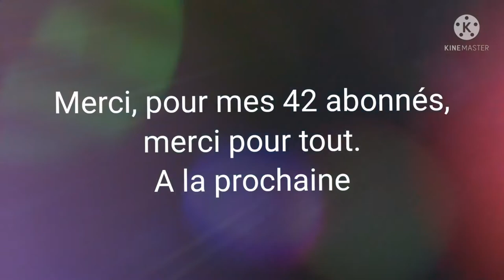Les train de la région Auvergne-Rhône-Alpes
Depuis l'apparition de la nouvelle région Auvergne-Rhône-Alpes les trains des anciennes régions ont laissé place à la couleur bleu clair. Je vous regardé cette vidéo et je vous dis à la prochaine pour de nouvelle vidéo.